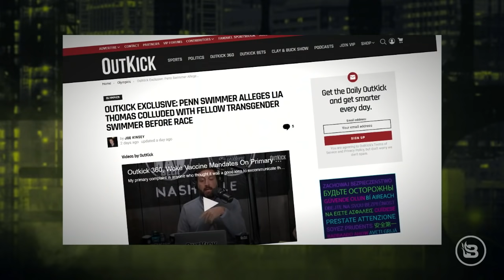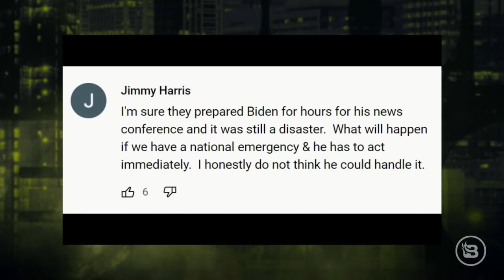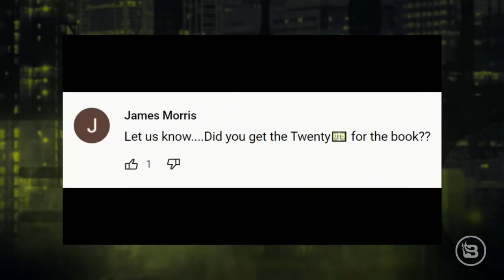Are Gender Issues Destroying the World of Sports? Guest: Bobby Burack | Ep 423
Are gender issues destroying the world of sports? It can’t be easy to give athletes a fair playing field when any person can enter into any competition as any self-proclaimed gender. Is this issue going to ruin sports for us as we know it, or is there a logical and scientific way through it? @OutKick's Bobby Burack joins @BlazeTV's Stu Burguiere to discuss the outlet's exclusive story about @penn swimmer Lia Thomas and the allegations that could blow the lid off the entire sport. And, reality continues to mirror fiction and "The Simpsons," as Joe Biden’s flailing administration turns to a new, wholesome savior: Tom Hanks.